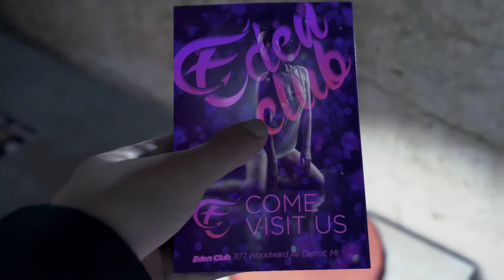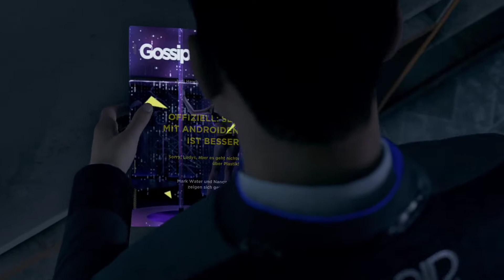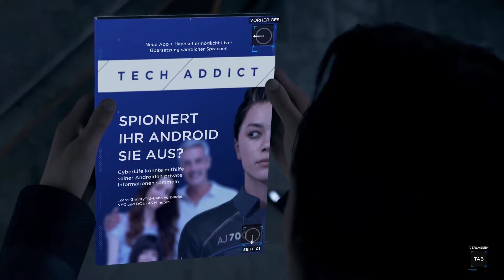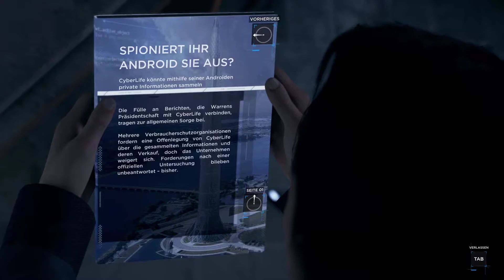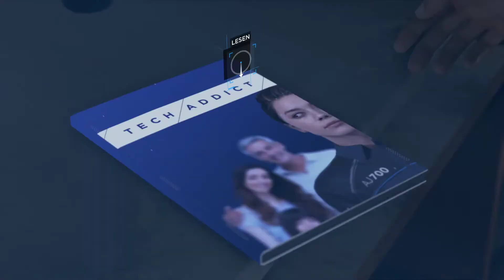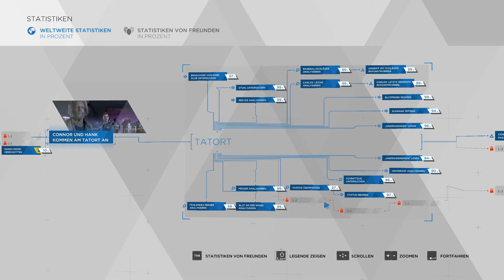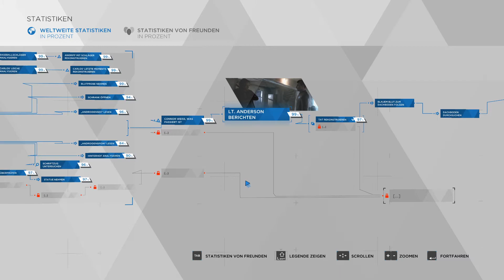Detroit Become Human 🤖 [PC] #004 - Partner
Connor macht sich zusammen mit Lt. Anderson auf den Weg zu einem Mordfall. Was genau geschehen ist, muss Connor lösen.